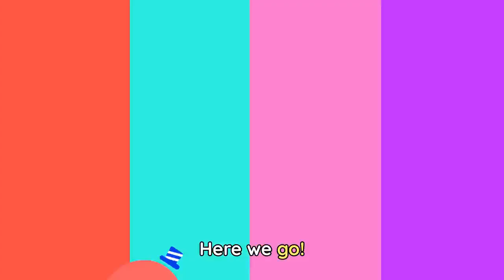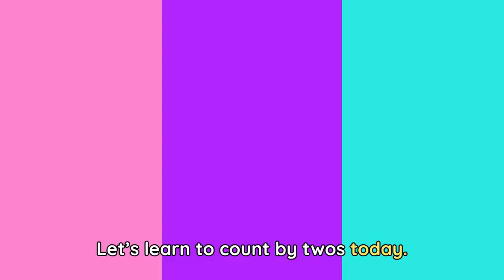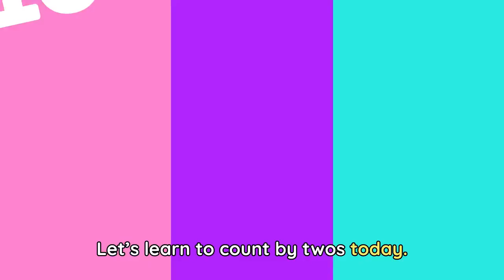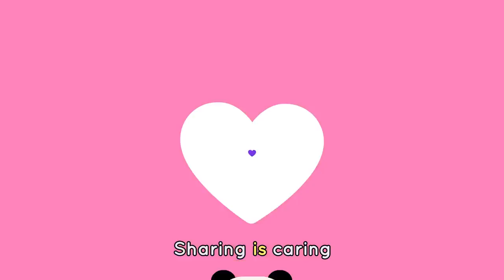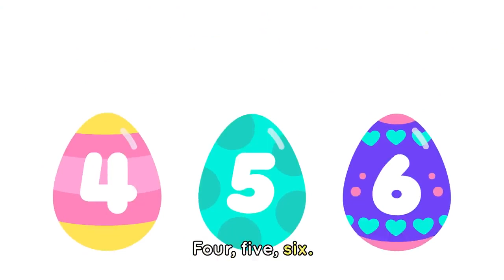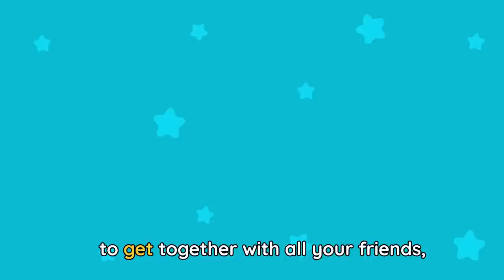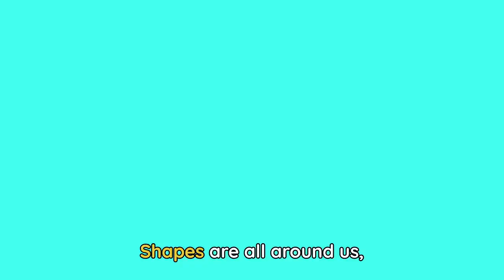EXERCISE SONG ⛹️🎶+ Lisa's Favorite Sports Songs for Kids!| Lingokids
| Endless hours of Lingokids music and songs for kids here ➽ | Get the Lingokids app and start the Playlearning™ adventure! (iOS & Android) ➽

Kick off the new year with Lisa! This playlist features everyone’s favorite sassy cat Lisa. While listening in children can learn about leadership being a good sport from the soccer field to the playground. Turn up the music and dance along!

In this Sports compilation:
00:00 Lingokids intro
00:05 Exercise with Lisa!
02:00 The Soccer Song
03:56 Lingokids Camp Song!
05:50 Let's Skate on the Ice! Solids and Liquids Song
07:43 It's a new year! When is your Birthday? 🎂 🎉
09:26 The Rain Song! Let's Rock!
11:37 Freeze! Dance and Freeze with this song!
13:50 Count by Twos with Lisa!
15:51 The Wheels on the Bus!
17:43 Repeat after and learn new Sounds with Lisa!
19:53 Sharing is Caring! Share with your Friends!
21:57 Let’s go on an Egg hunt!
23:57 It’s Holidays time! Enjoy 😊
26:02 Learn all the Shapes with Lisa
27:54 More Songs activities and podcasts on our YouTube Channels
27:59 And the full interactive adventure in the Lingokids app